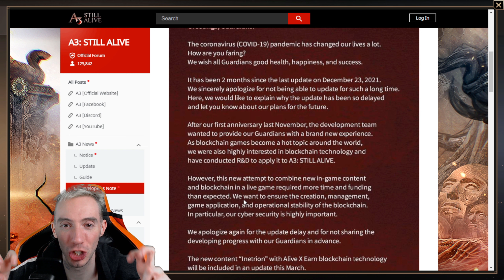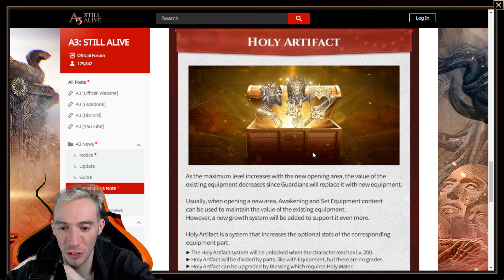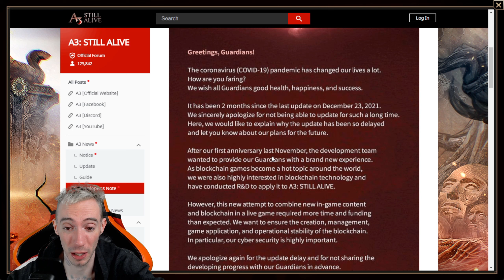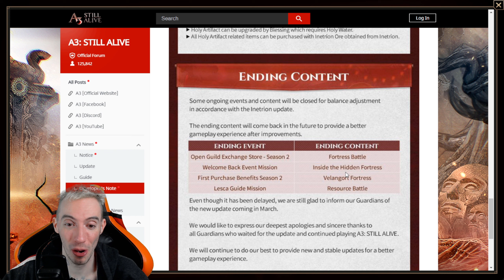PVP Modes REMOVED in March Update A3 Still Alive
🌠Current channel members:

SwedishChef $21
The Outdoor Dude $20
DLG $15
Bok Choy $13
doctorangu $12
umlunguPhambene $5

💻Want to play your favorite mobile games on your pc?!

THANK YOU SO MUCH! (Donations show up during livestreams as well)

1. Robo370 $25.00

PVP Modes REMOVED in March Update A3 Still Alive,a3 still alive,getting strong,strategy guide,stillalivegg,still alive gamer guy,a3 still alive play to earn,a3 still alive player count,is a3 still alive worth playing,a3 still alive inetrium,a3 still alive new dungeon,play to earn games,a3 still alive gameplay,a3 still alive pvp,play to earn mobile games,a3 still alive new server 2022,a3 still alive review,a3 still alive level 200,a3 still alive new update